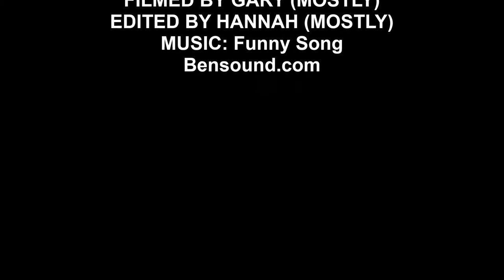WHY PENGUINS CAN'T WALK BACKWARDS | Swagger & Swoon This Week 11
This week things go a little crazy, but the camera's there to get it all!